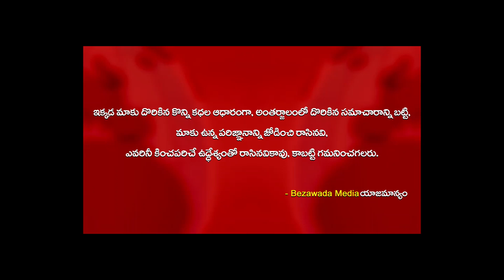Chiranjeevi And Other Tollywood Members To Meet CM YS Jagan On 9th June || Bezawada Media